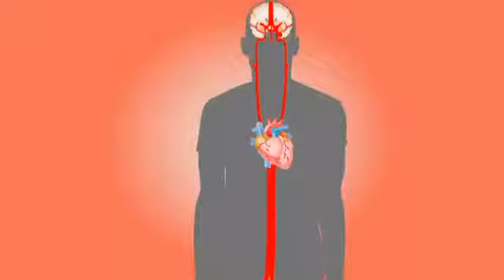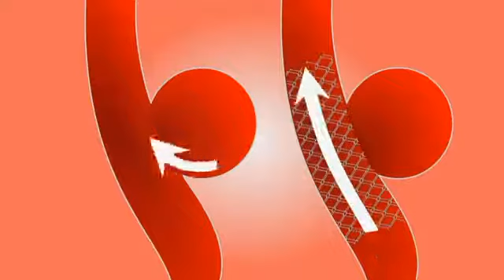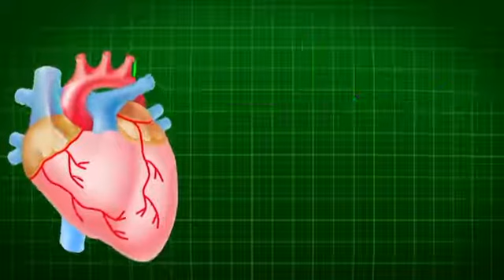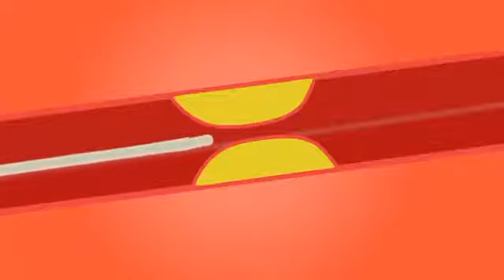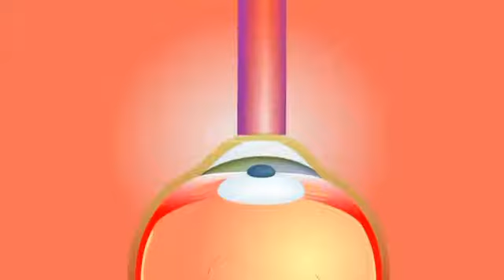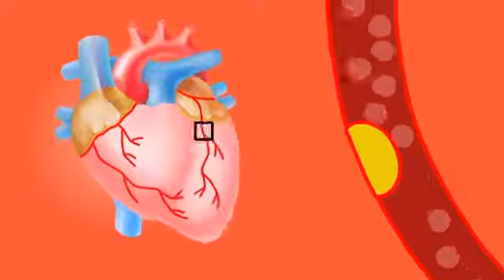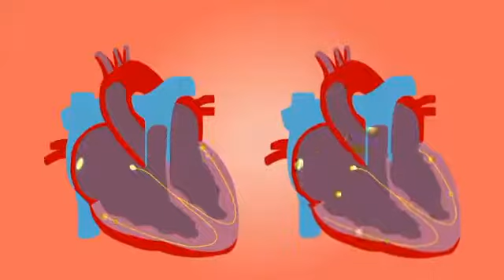Blood Stock Footage And Blood Pressure